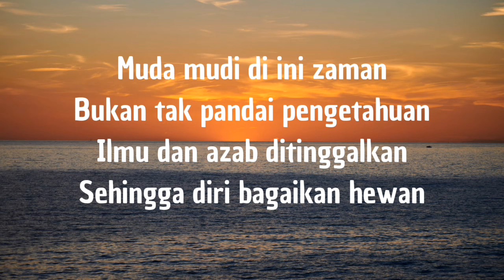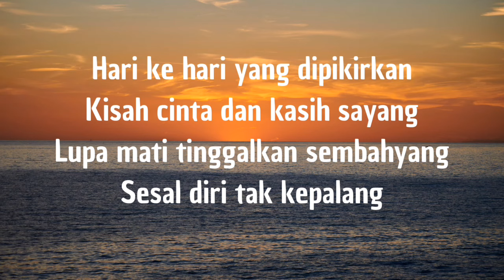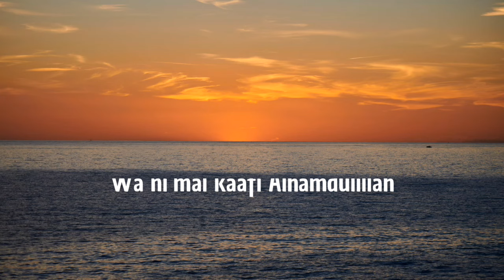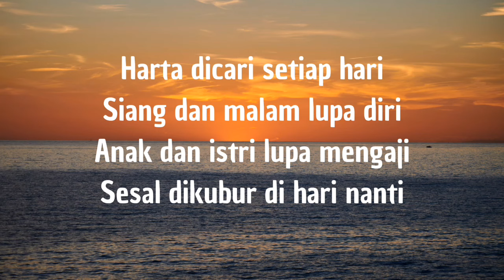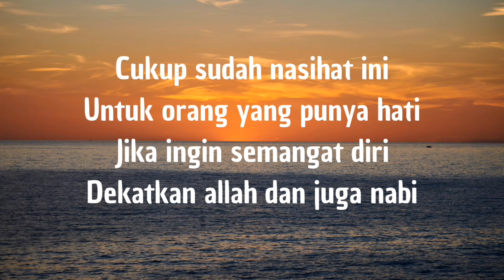Sholawat Allahul Kaafi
Sholawat Allahul Kaafi, Melapangkan Rezeki dan Terhindar dari Musuh

Lantunan Sholawat "Allahul Kafi". Sholawat ini merupakan amalan yang memiliki fadhilah (keutamaan) agung.

Selain mendekatkan diri kepada Allah, sholawat ini memiliki beberapa keutamaan bagi siapa saja yang membacanya. Keutamaan membaca "Allahul Kafi" sebagaimana keterangan para ulama sebagai berikut.
Melapangkan Rezeki
Menenangkan hati dan pikiran
Penolak wabah dan marabahaya
Terhindar dari Musuh.

Demikian penjelasan singkat Sholawat Allahul Kaafi dan fadhilahnya. Semoga kita bisa mengamalkannya.